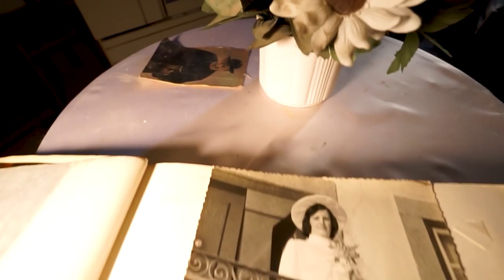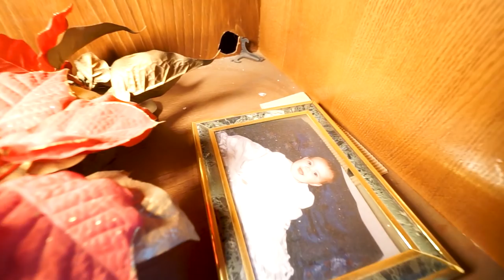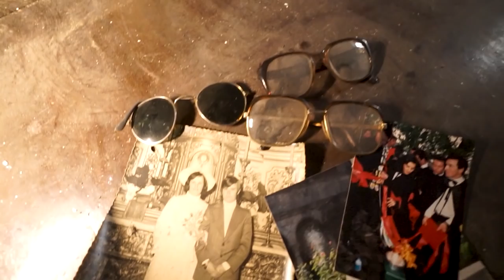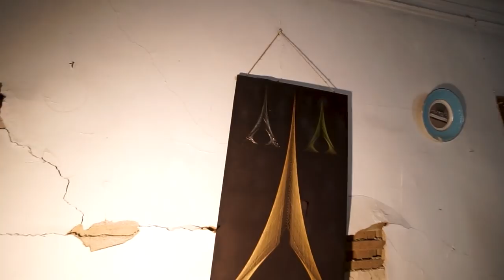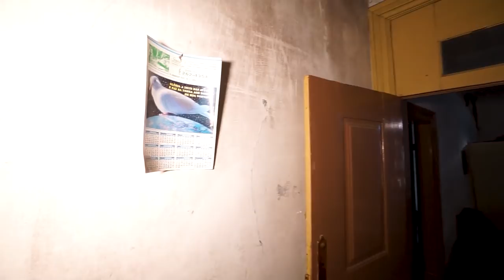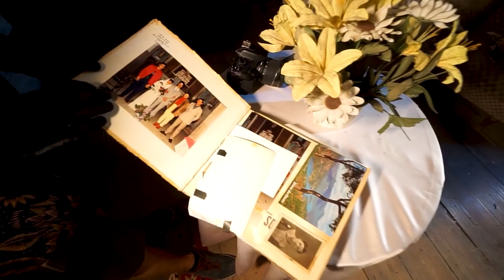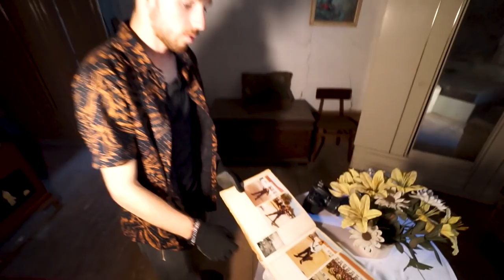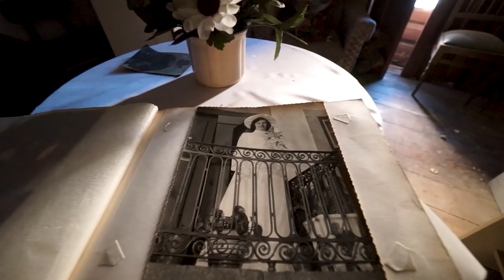Restoring an Abandoned House of a Portuguese Widow BACK to Its Former Glory!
Traveling is very expensive for us students, help us go on these adventures ►

In this week's episode, we filmed the home of misses Lidea, a Portuguese woman who became a widow at a very young age. She needed to care for her 2 children for the remainder of her life until they both moved abroad to France in search of better job opportunities. After the children left she lived in this place until she passed away from natural causes at a respectable age. Years later in 2020, we came back to take a look inside of the house and see the history that is left behind, but when we got inside of the place we where chocked... Vandals had been in there and they had completely messed up the place. But we decided to do something about it and we cleaned and restored the whole house back to its former condition. You are gonna see it all in this episode.

Abandoned House Abandoned Mansion Urbex Exploring